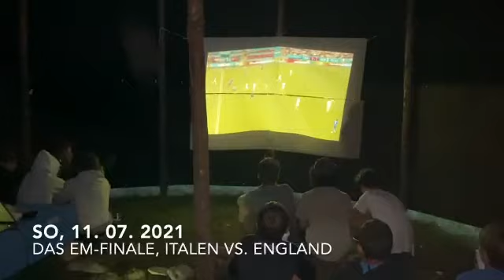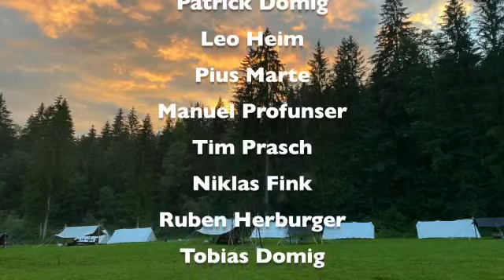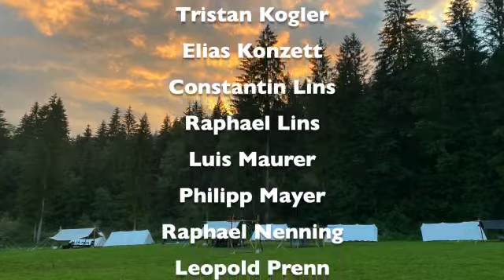Sommerlager der Späher 2021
Cowboys kennen keinen Regen. Sommerlager der Späher von der Pfadfindergruppe Rankweil in Vorarlberg.